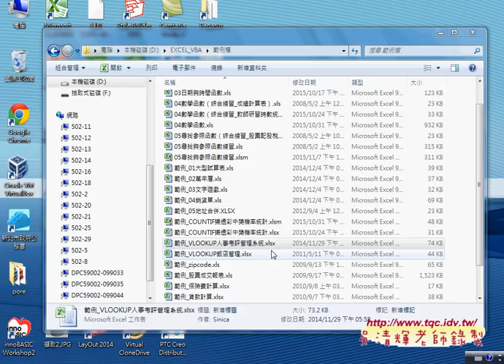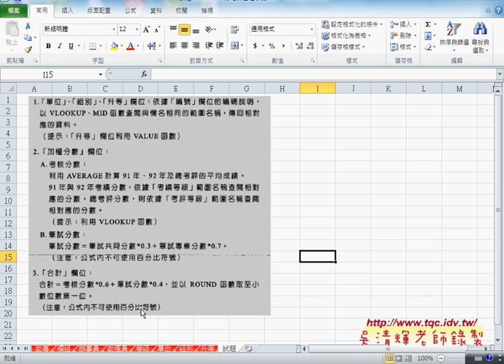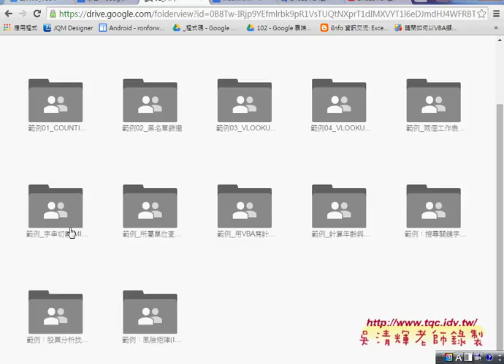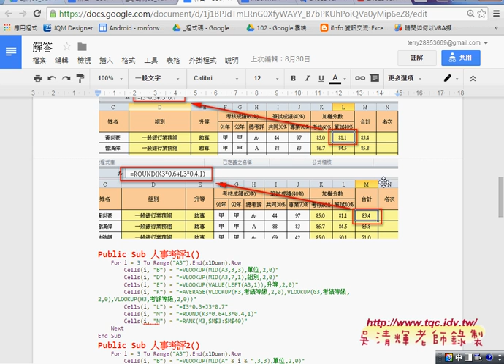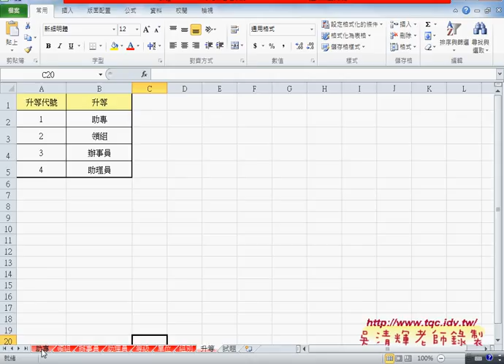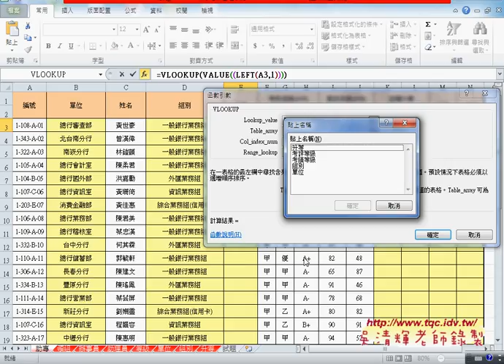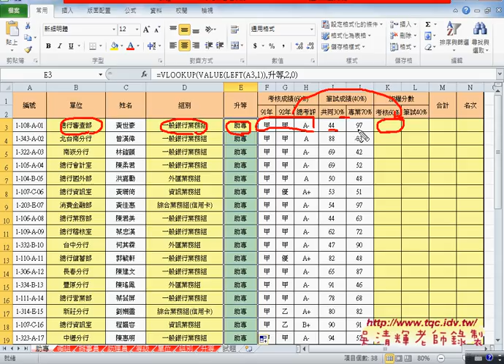01 範例人事考評問題與函數解答MID與VLOOKUP與VALUE函數